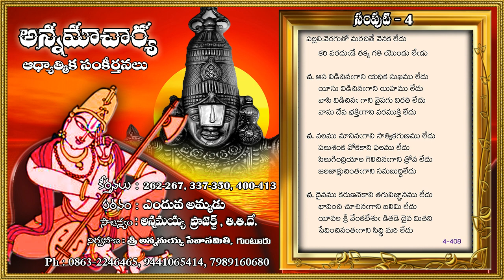Annamayya Padalu Vol 4 - Yenduva Ammadu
తాళ్లపాక అన్నమాచార్యులు - అధ్యాత్మిక సంకీర్తనలు
పఠనం: ఎందువ  అమ్మడు
సంపుటి - 4  కీర్తనలు: 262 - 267, 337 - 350, 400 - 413
సౌజన్యం : అన్నమయ్య ప్రాజెక్ట్ , తి.తి.దే. తిరుపతి
నిర్వహణ: శ్రీ అన్నమయ్య సేవాసమితి, గుంటూరు.
ఫోన్: 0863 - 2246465, 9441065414, 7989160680.